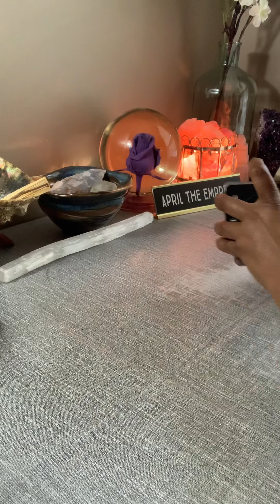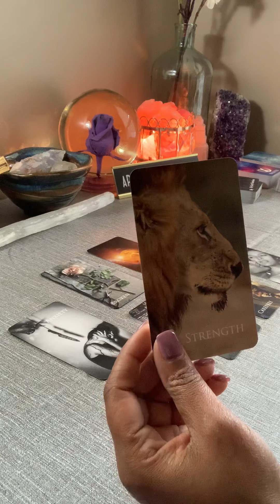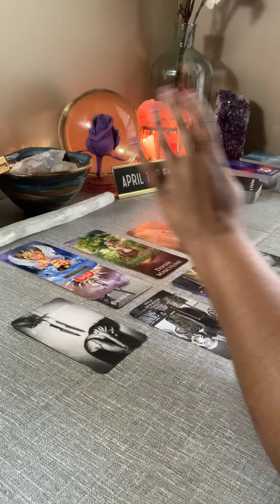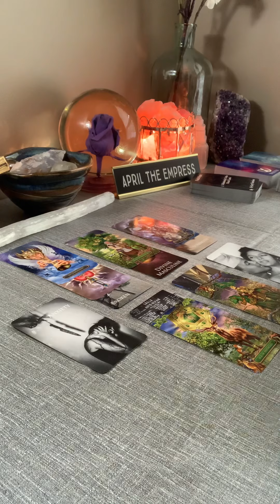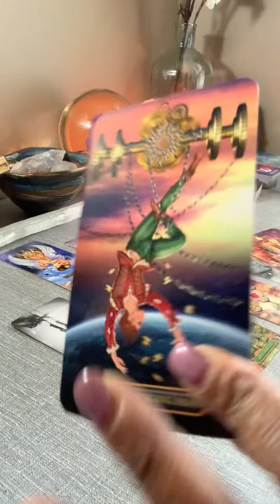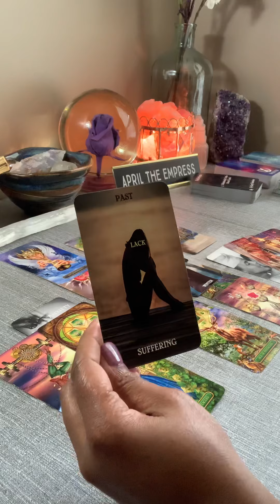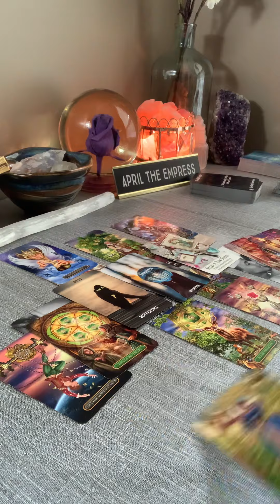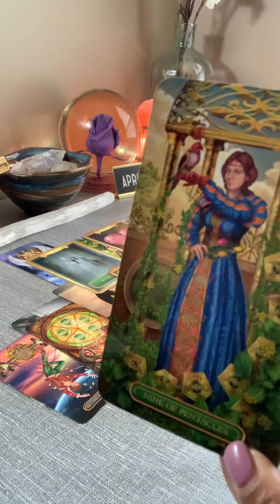PISCES♓️MARCH MID-MONTH: TABLES TURN AND BRIDGES BURN‼️🔥